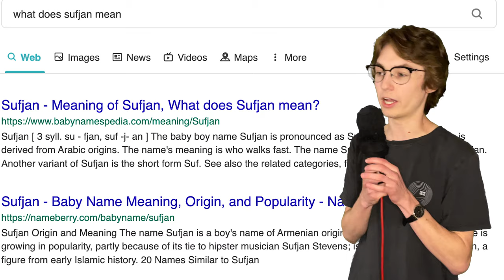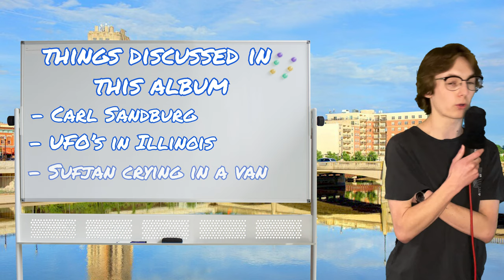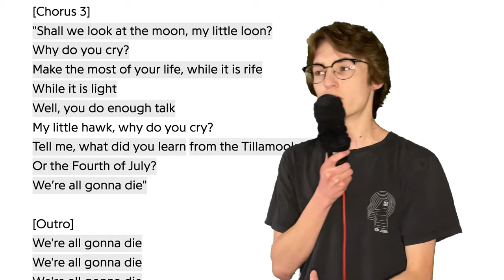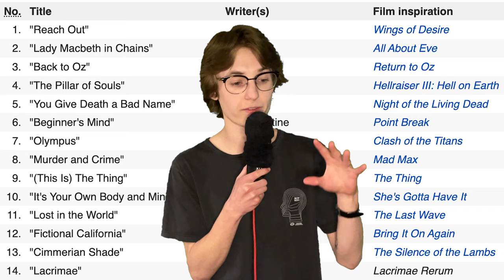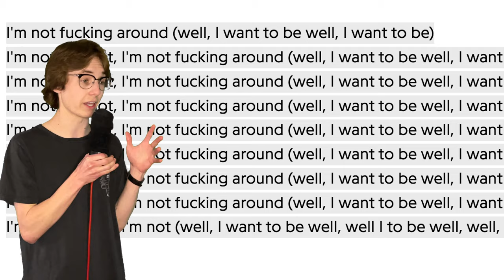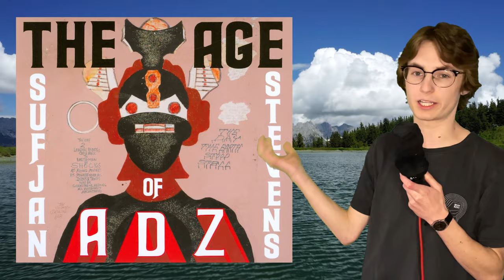An Introduction To The Magical World Of Sufjan Stevens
Have you ever wondered "How do I get into Sufjan Stevens?" He has so many albums that it can be a little intimidating. Lucky for you, this video is a full guide to Sufjan Stevens

Sufjan Stevens has released so many amazing albums throughout the years and his discography is pretty all over the place. Starting with the celtic inspired indie folk album A Sun Came, he immediately switched up his sound with his next album The Year of The Rabbit. Which is an electronic, idm inspired experimental album. While Sufjan will dive back into electronics later in his career with albums like The Age of Adz and The Ascension. Before he did that, he delved more into indie folk with the album Seven Swans and then started creating musical-esque soundscapes in albums Michigan and Illinois. And we can't forget about the incredible folk experience with immersive story telling that is Carrie and Lowell. All of these albums are so unique and amazing, and there's still so much more to talk about!